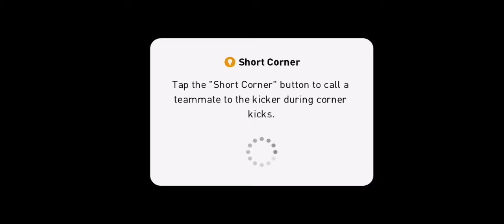PES 2021 SUPERSTAR PARIS VS ATHLETICO DE MADRID PARIS(Zaq)-2 ATHLATECO DE MADRID-2 (DRAW)